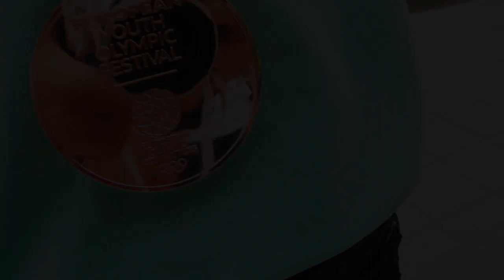Veres Laura megmutatta "olimpiai"bronzérmét